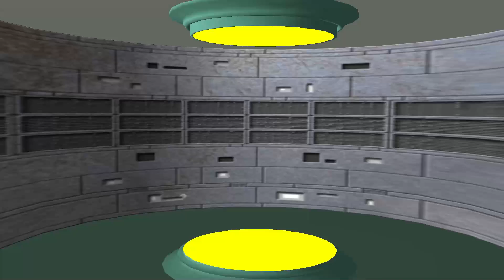game play in snow runner in the trucks